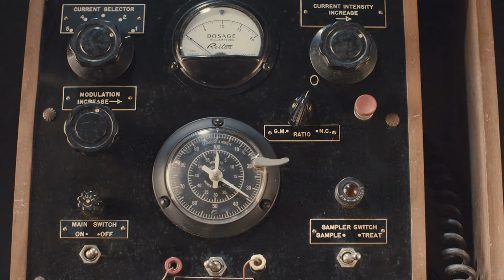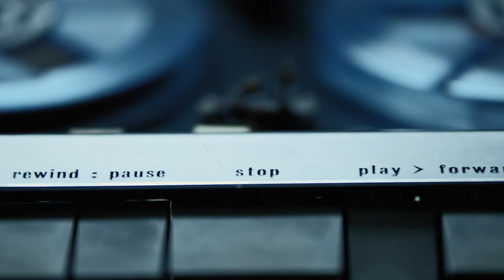Transforming Design and Construction through Lean!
Transforming the design and construction industry through LEAN practices!